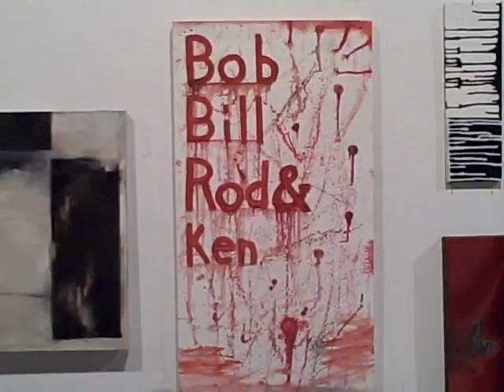Syracuse University Fall 2011 ptg 281:381:582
Student show on THE WALL Syracuse University FALL 2011 prof kevin larmon